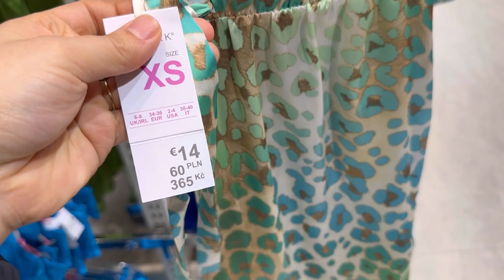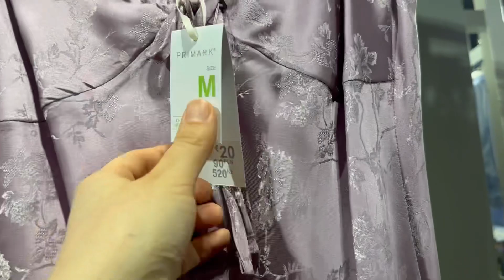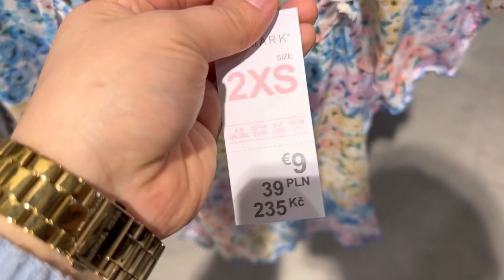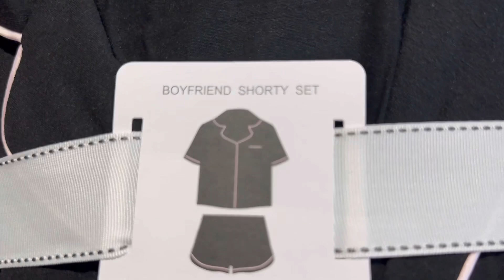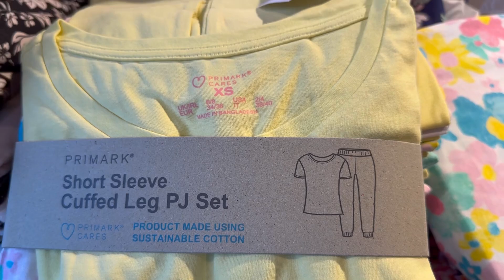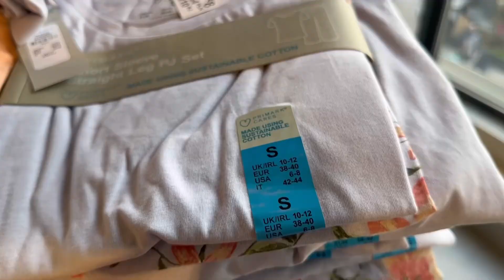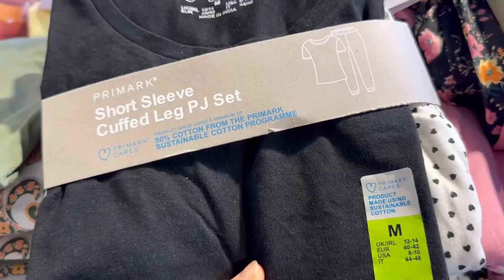Primark women’s pyjamas new collection - March 2023